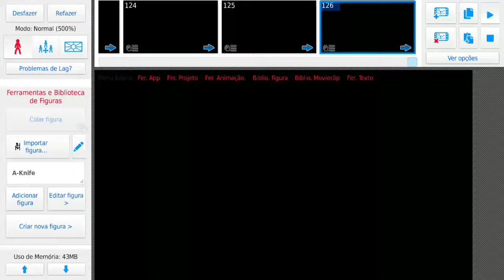grandpa horror game vs grandpa